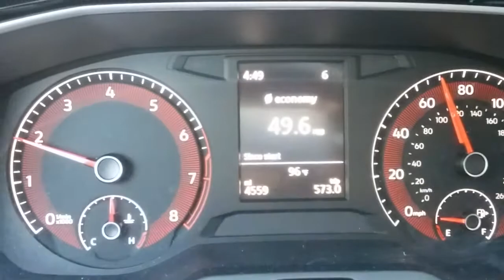Virginia / North Carolina Border Interstate 95